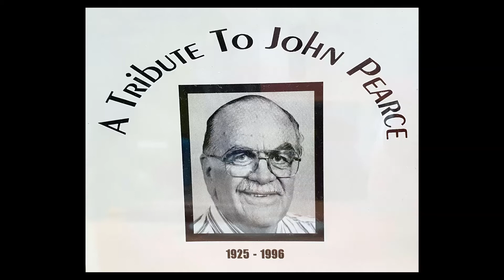John Pearce Tribute Pt 1